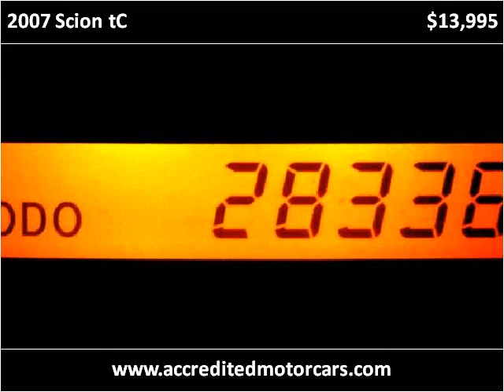2007 Scion tC Used Cars Little Ferry NJ